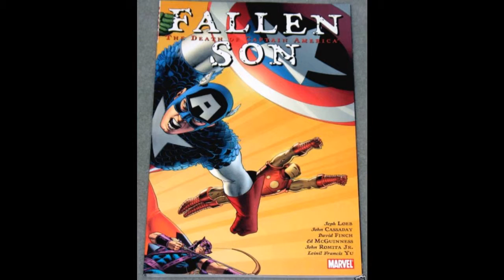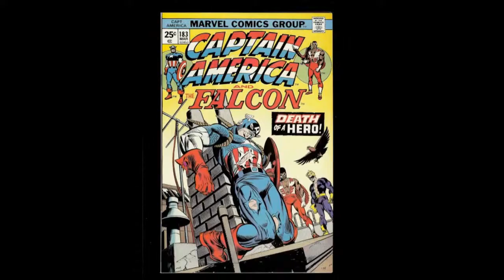Captain America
NONE